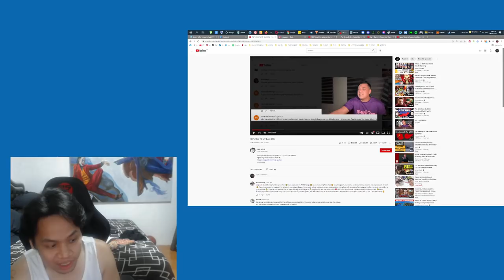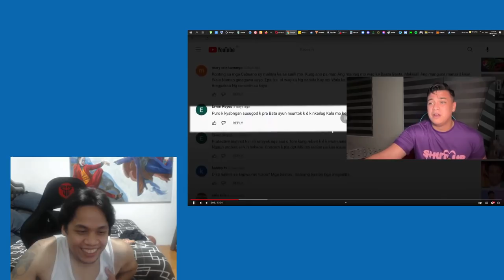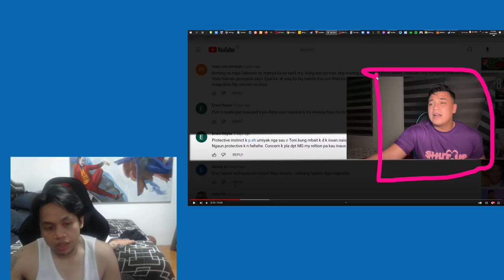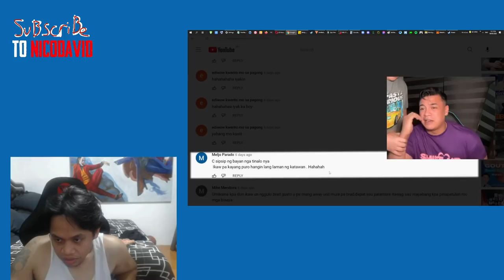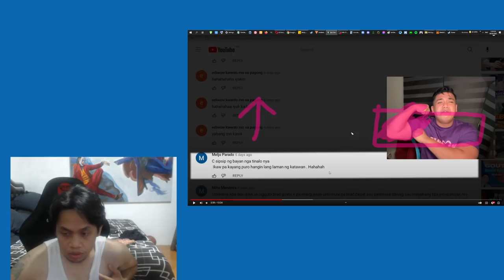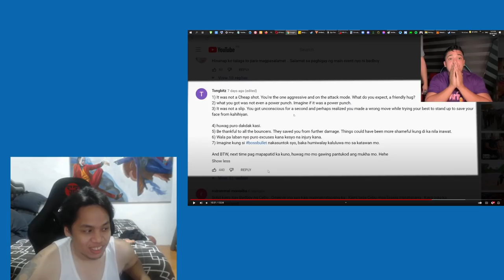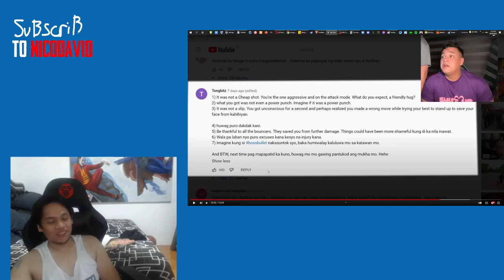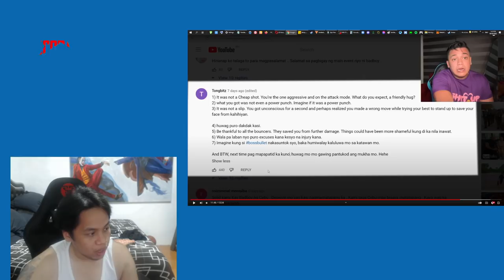THE STRONG @DADDYROBMOYA1 VS KALBO